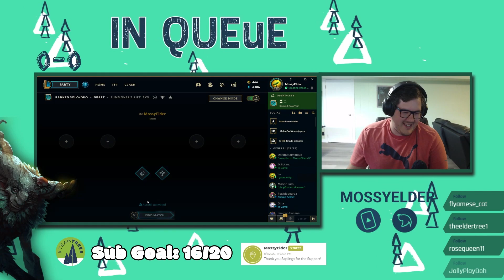BEST OF MOSSYELDER #1 | Community Clips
Sunny Day Saplings! Today we have a pretty fun video comprised of approximately 50 clips from the COMMUNITY!! You guys have been instrumental in making amazing content on the twitch channel and I thank you for it. Here are some of the best clips you guys have made for me :D I am eternally grateful for each and every one of you.

On our stream we do a promotion where we donate a tree for each sub we get over to help out with the reforestation in California. If you would like to contribute come over to the stream!

Welcome to the Saplings and don't forget to colour your world!